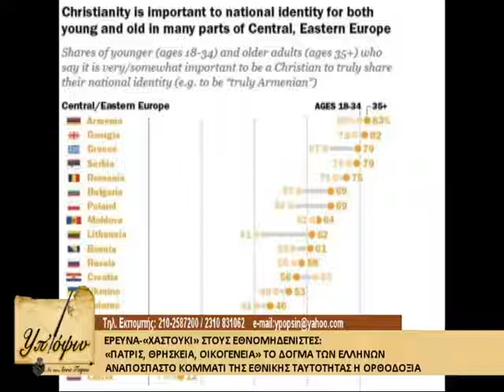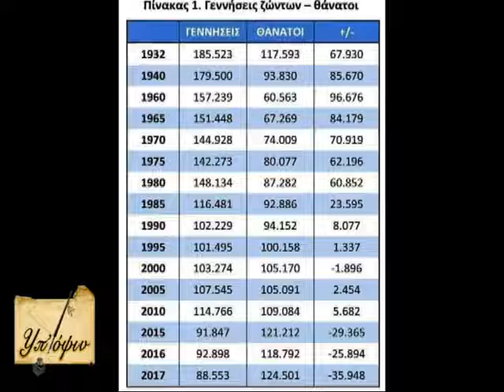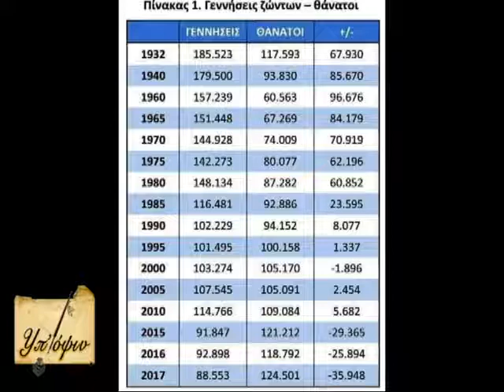Στην εκπομπή Υποψιν στο Βεργίνα TV 07122018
Στην εκπομπή Υποψιν στο Βεργίνα TV